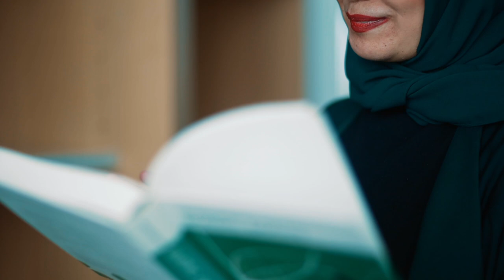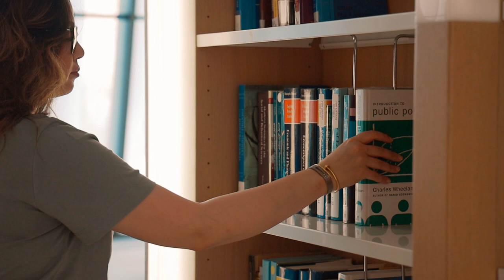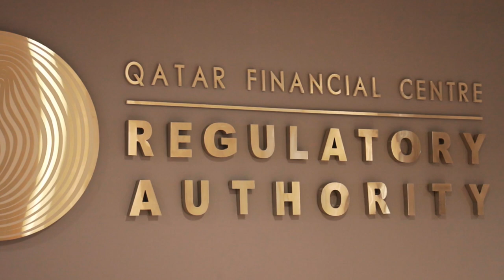The Capstone experience_College of Public Policy